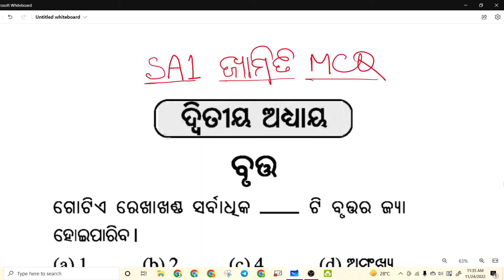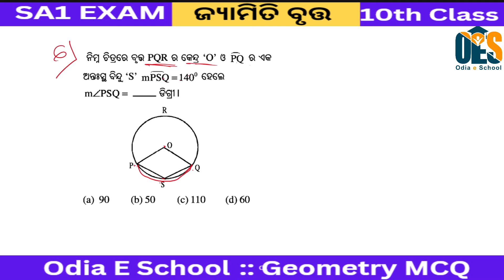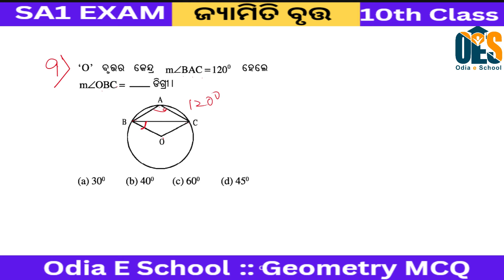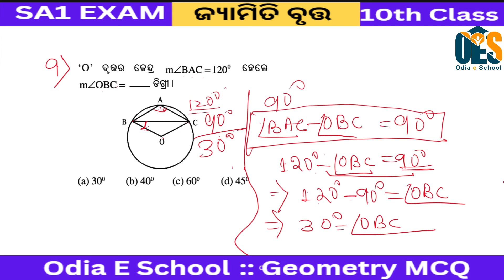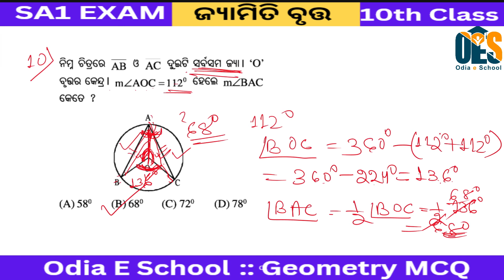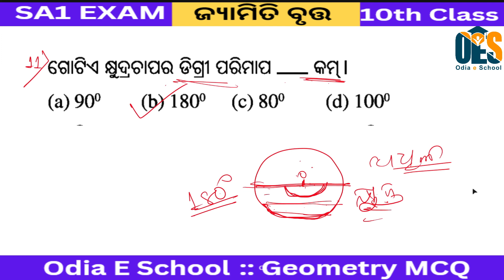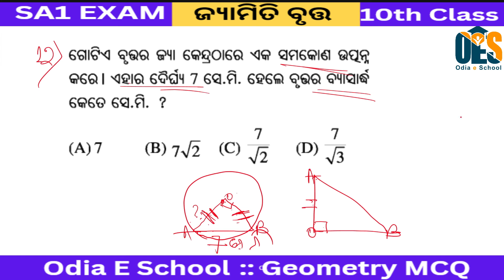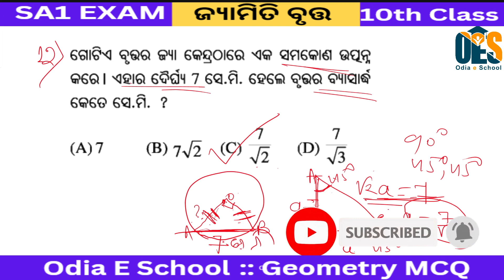SA1 Exam Geometry MCQ || ଜ୍ୟାମିତି ବୃତ୍ତ MCQ for SA1 Exam||10th Class MCQ: Bruta || Math MCQ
Geometry Most Important MCQ for SA1 Exam ||Math MCQ||sa1 exam 10th class 2022|| ଜ୍ୟାମିତି ବୃତ୍ତ  questions.